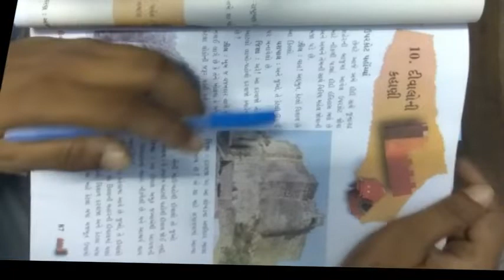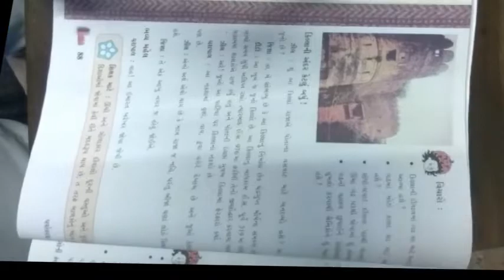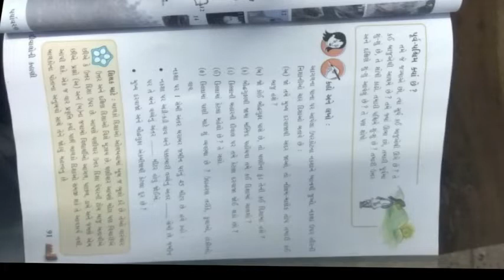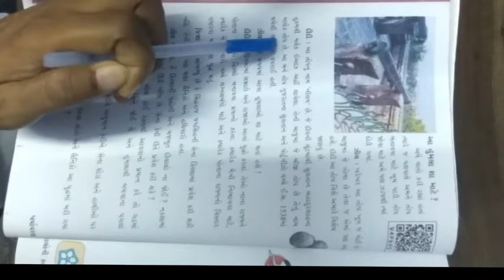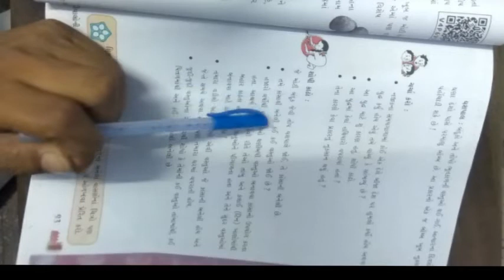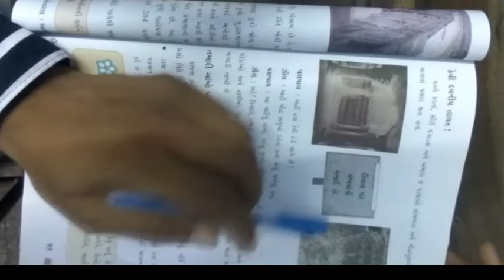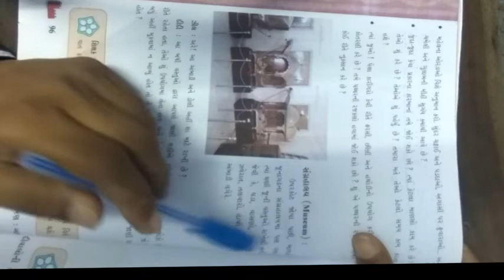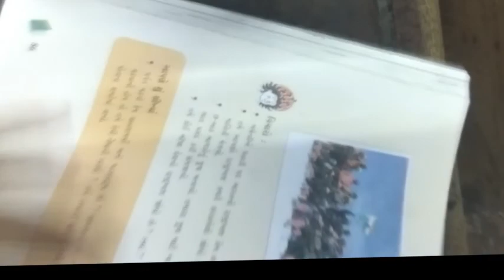ધોરણ ૫ વિષય પર્યાવરણ પાઠ ૧૦ દિવાલો ની કહાણી